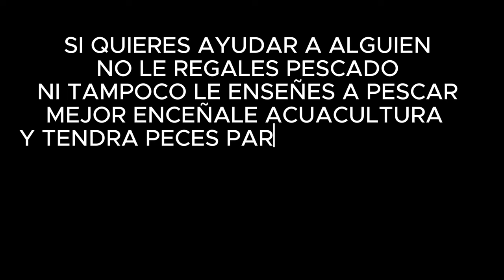EL BAGRE, una opción más de inversión en la acuacultura Biol. Francisco Arregui/Michoacán 🐟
Si quieres conocer más acerca de esta granja
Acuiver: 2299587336